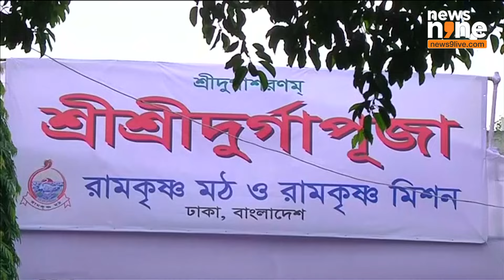Bangladesh: Radical Islamists’ Warning to Hindus Ahead of Durga Puja | Insaf Keemkari Chhatra-Janta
In Bangladesh, tensions are escalating as radical Islamic groups issue warnings to the Hindu community ahead of Durga Puja, the country's largest Hindu festival. An Islamist group, Insaf Keemkari Chhatra-Janta, recently held a protest in Dhaka, opposing public celebrations, idol immersion, and national holidays for the festival. Placards carried by protesters called for a ban on idol worship and pollution caused by immersions. Meanwhile, reports of temple vandalism and the destruction of Goddess Durga idols have added to the Hindu community's anxiety.